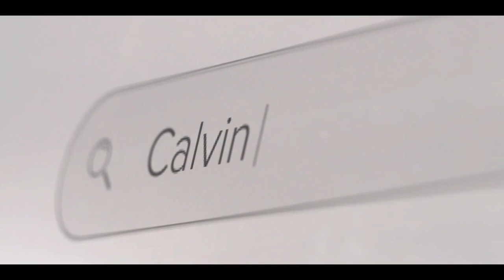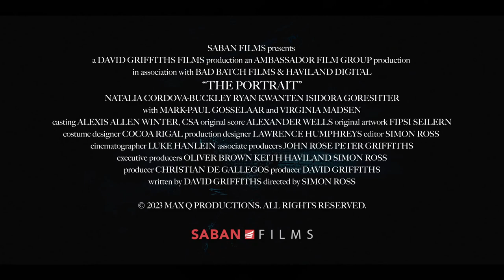The Portrait Official Movie HD Trailer 2023 Natalia Cordova Buckley, Ryan Kwanten,